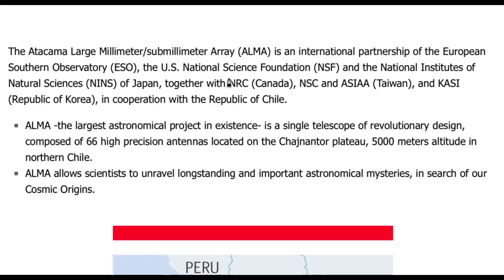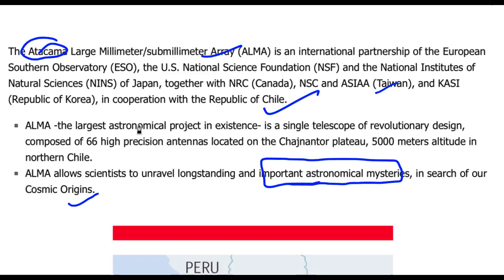16 June 2018, हिन्दी Prelims Updater Series, News Discussion hindu, PIB, Yojana UPSC, CSE, IAS